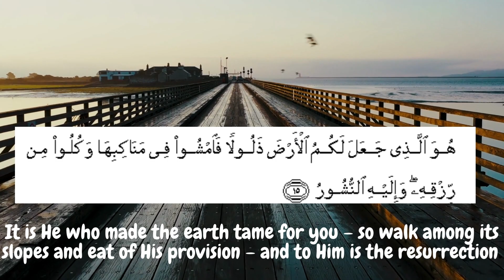Surah Mulk : Verse 12 - 15